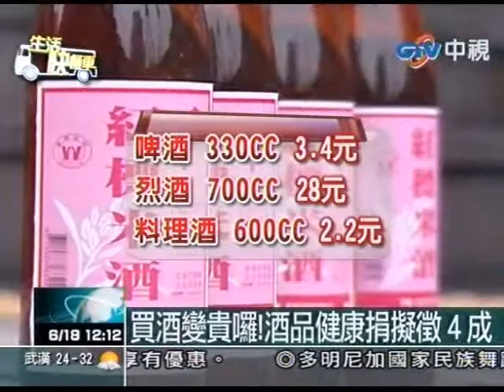買酒變貴囉!酒品健康捐擬徴4成